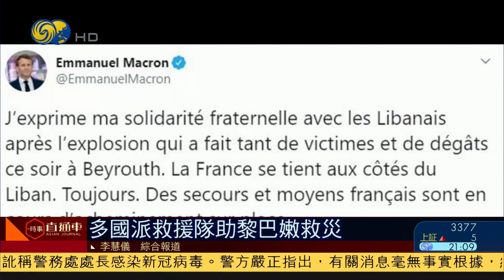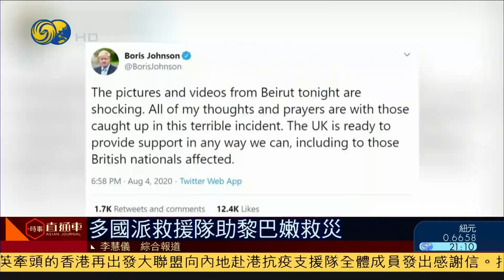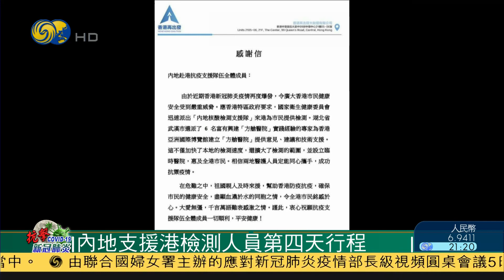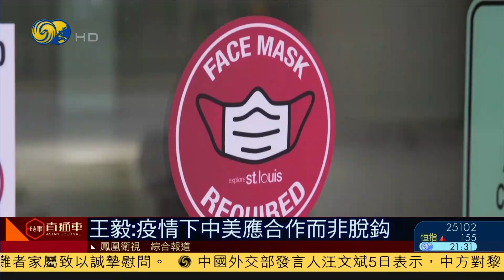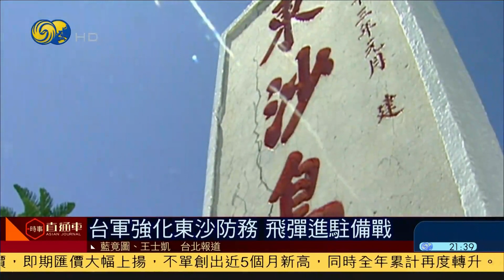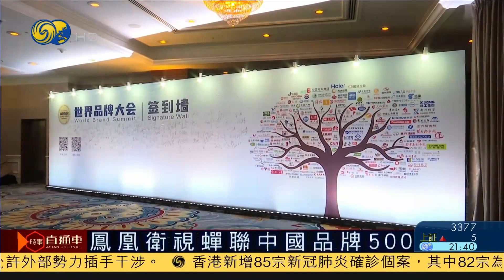《時事直通車》多國第一時間派救援隊助黎巴嫩救災；王毅：中方堅決反對人為製造“新冷戰”；美國衛生部長將訪台，41年來層級最高，中方提嚴正交涉 20200805【下載鳳凰秀App，發現更多精彩】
貝魯特港口區爆炸已造成至少100死4000多人傷，習近平向黎巴嫩總統致慰問電；
香港連續三天新增新冠確診個案維持在雙位數，累計確診死亡增至四十三人；
內地核酸檢測支援隊先遣人員在香港展開第四天行程，再次前往化驗所；
針對美國衛生部長計劃訪台，中方敦促美方不要向台獨勢力發出錯誤信號。